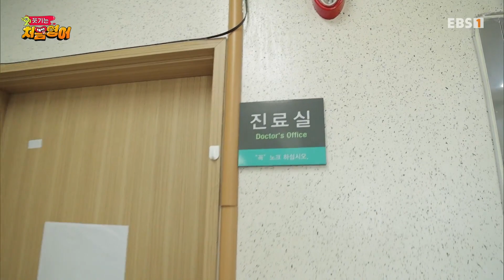웃기는 처음 영어 - Mr Red Goes to See the Doctor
사랑에 빠진 레드? 병원에 다녀오고 나선 선생님에게 사랑에 빠진 레드! 의사 선생님을 보기 위해서 꾀병을 내면서까지 병원에 가는데... 레드는 과연 의사 선생님에게 마음을 이야기할 수 있을까?

[웃기는 처음영어]  방송시간 안내 (1 TV)
매주 수요일 오전 8시 35분 (본방)
매주 금요일 오후 3시 30분 (재방)